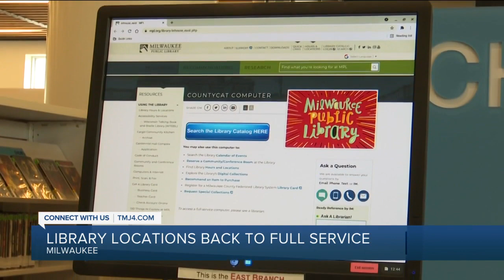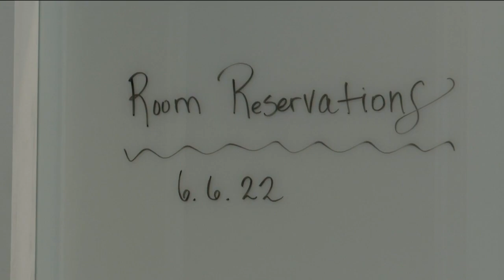Milwaukee Public Library locations are back to full service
Big changes came Monday at the Milwaukee Public Library (MPL). The start of a brand new week launched the final step in re-opening branches after two years of limited service because of the COVID-19 pandemic.